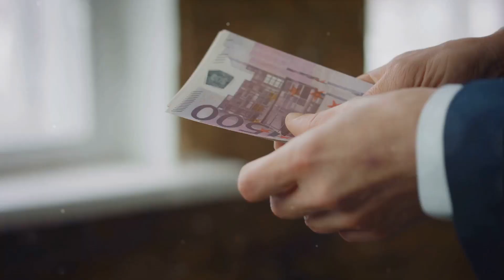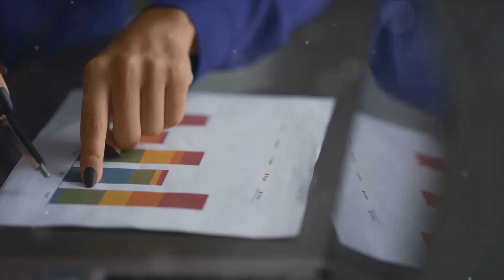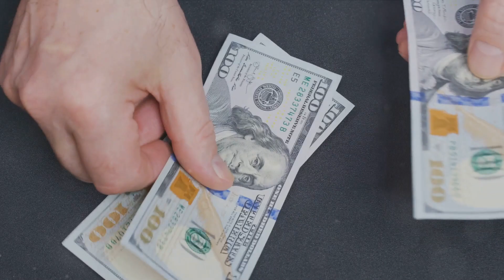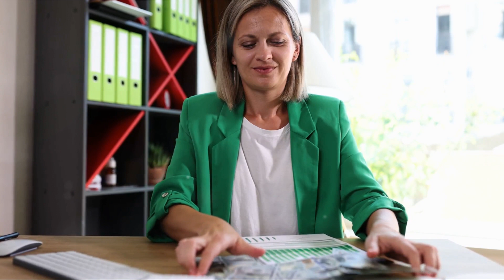EARN $800 WEEKLY CRAZY CLUB CASH FUND 2024 (💰PROOF) - MAKE MONEY FROM HOME MAILING FLYERS 2024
Crazy Club Cash Fund Program 2024!    YOU CAN GET $100'S IN YOUR MAILBOX ALMOST EVERYDAY LIKE WE'VE BEEN DOING FOR THE PAST 22 MONTHS!

NO INTERNET OR COMPUTER No Problem if you can let us mail for you Free then you can do this business, No Boss, No MLM, No scam! Get your free starter kit which will include all the answers to your questions. everything you need to do what we do!  straight forward path to extreme mailbox cash money in your mailbox!

This is an easy, cheap, simple proven and automated cash getting system.  We've never missed payment and we're still going strong!  Get paid weekly!  Work from home when you want.

AND GET YOUR FREE STARTER KIT MAILED TO YOU NOW!

GOD BLESS!!💰